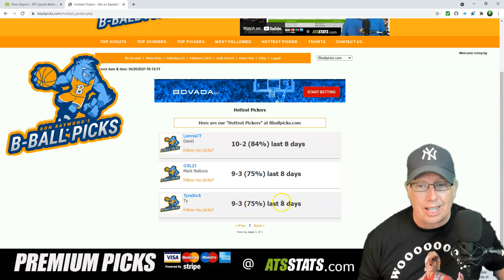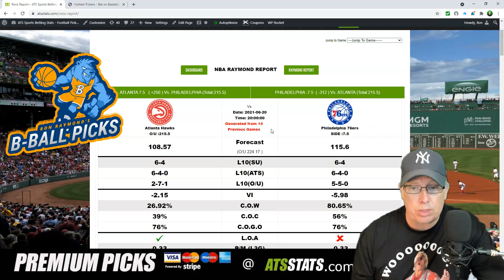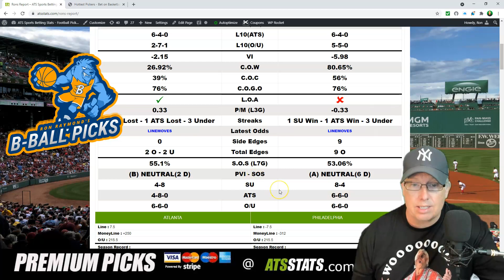Atlanta Hawks vs Philadelphia 76ers Prediction Game #7 - (6-20-21)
Sports Handicapper Ron Raymond of the Raymond Report has released his Free NBA Playoff preview and prediction on tonight’s Game #7 between the Atlanta Hawks vs. Philadelphia 76ers for Sunday, June 20, 2021.